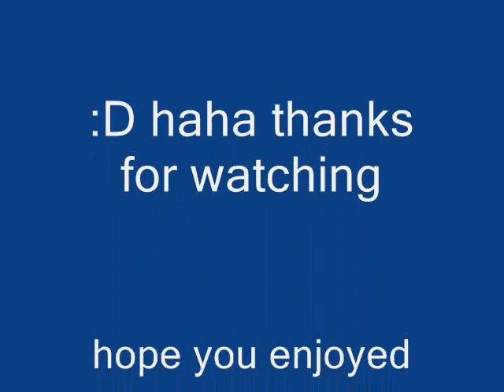Lady GaGa Love Game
fun music video for lady gaga love game :D